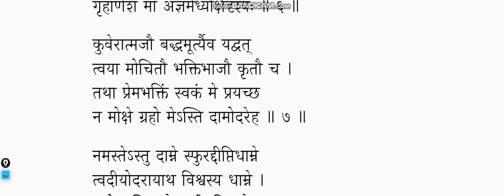Sri Damodarastakam | श्री दामोदराष्टकम्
Benefits

All the holy places will live within your body. Proper performance of Kartik Vrata gives one a million times the result of chanting mantras, do yatras and other types of vratas. Those who worship Damodara in Vrndavana even once easily attain Krsna bhakti.